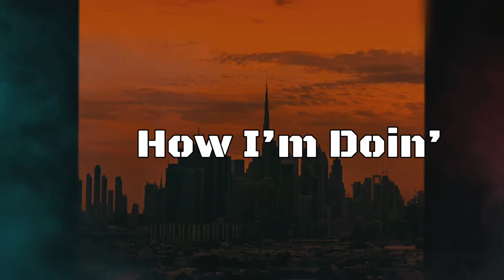How I'm Doin' - Anye Elite (Official Music Video)